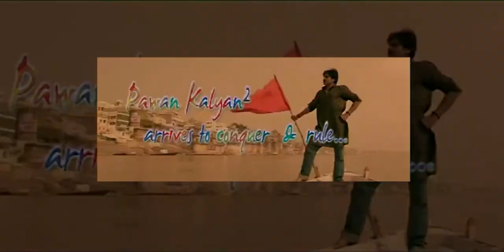Teenmaar trailer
Pawan Kalyan, Trisha Krishnan and Kriti Kharbanda, Directed by Jayanth C. Paranjee, Produced by Bandla Ganesh, Music Composed by Mani Sharma